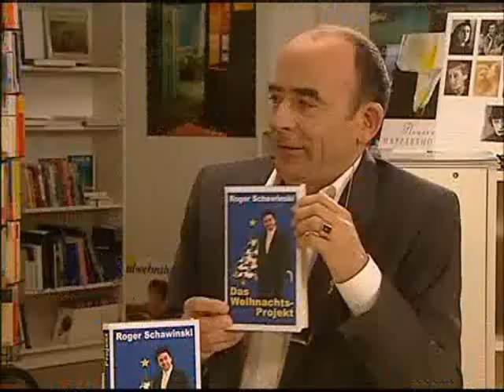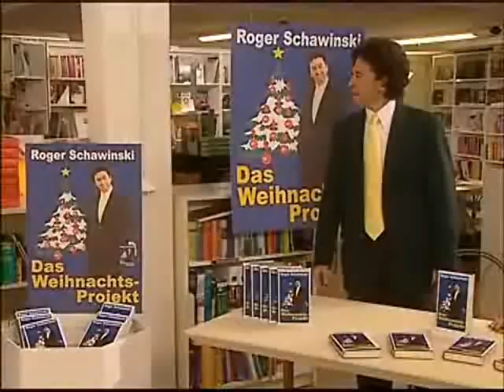Roger Schawinski hat auch Weihnachten erfunden.